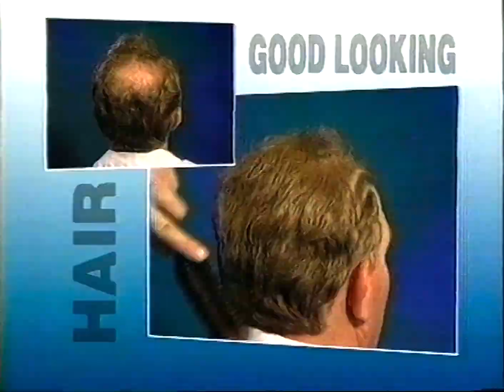1993 NZ TV Ads, TV1, from VHS #3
0:00 Palmers Garden Show
0:28 Night Bright reflective kerb number
1:28 Noughts & Crosses toll number
1:58 Queensland Connections - travel apartments, travel agent
2:28 Furniture City Warehouse
2:59 "Good Looking Hair" spray paint, I mean hair filler. Wally Lewis